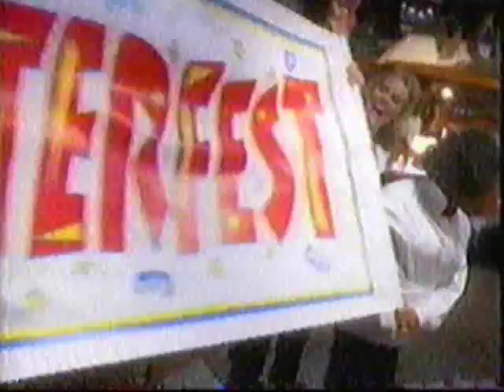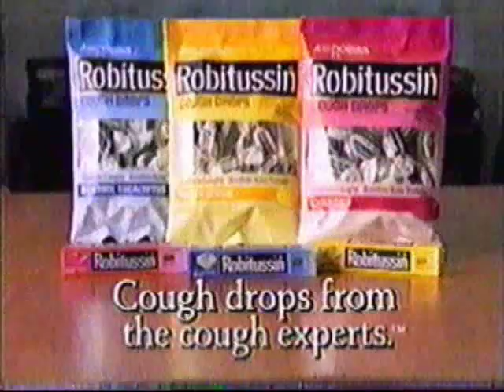11/3/1994 WFLD/FOX Commercials (Part 5 of 6)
Includes the following commercials:

- Red Lobster
- DieHard Car Batteries
- Lubriderm (one of their famous Alligator ads)
- Promo for M.A.N.T.I.S.
- Promo for The X-Files
- Pizza Hut's Bigfoot Pizza
- John Stroger for Cook County Board President
- WFLD News teaser: "Royal Wreckage"
- Tartar Control Crest
- Sega 32X
- Robitussin Cough Drops
- My Cousin Vinny promo
- WFLD News teaser: "Fishy Business"
- 1995 Chevy Blazer

Aired during "New York Undercover".